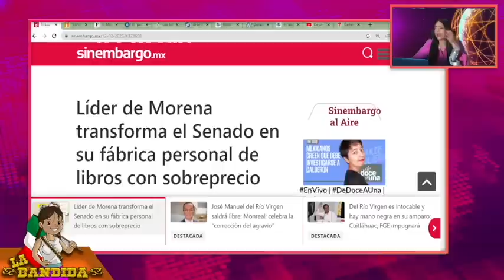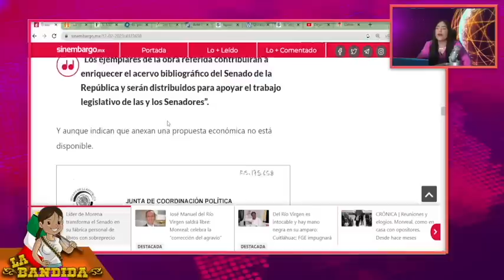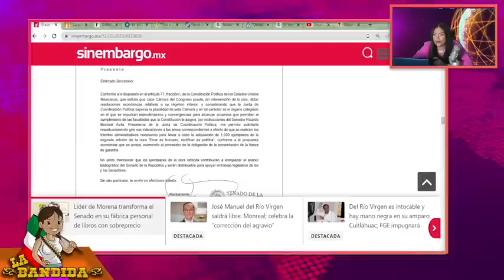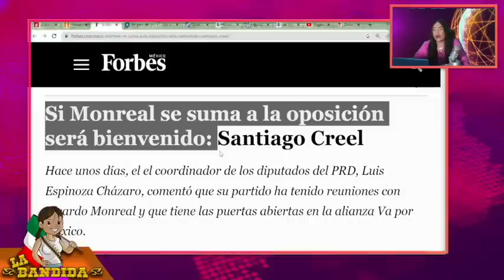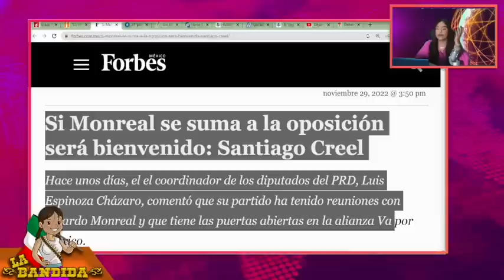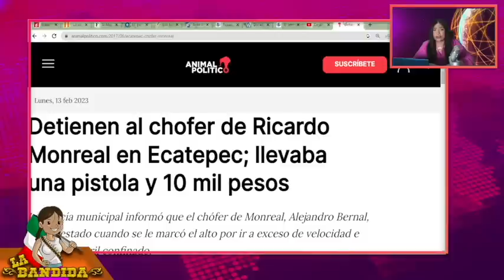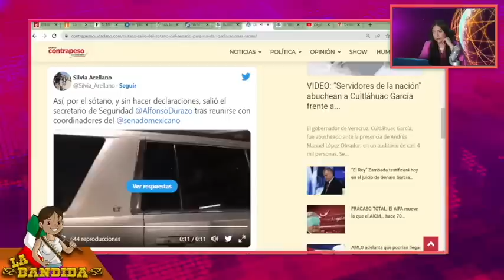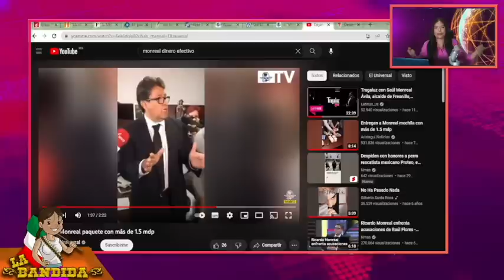Cachan a Monreal Con Maleta Llena De Dólares!! Salió Por Sótanos Secretos Del Senado!!